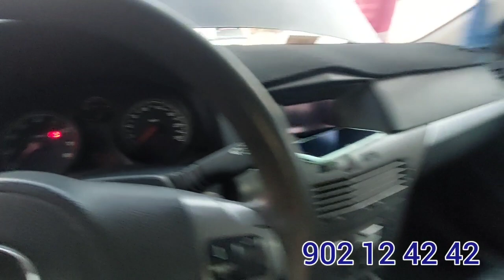ШАХРИТУС МОШИН БОЗОРИ ОПЕЛ АСТРА ЖЕ КАРАВАН ТИКО ПРОСТОЙ КАРАВАН ТОЙОТА НАРХЛАРИ 05 02 2023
АССАЛАМУ АЛЕЙКУМ АХЛИ ИСЛОМ МУСУЛЬМАН БИРОДАРЛАР ШАХРИТУС МОШИН БОЗОРИ ОПЕЛ АСТРА ЖЕ КАРАВАН ТИКО ПРОСТОЙ КАРАВАН ТОЙОТА НАРХЛАРИ БИЛАН ТАНИШИБ УТИНГИЗЛАР БАРЧАЛАРИНГИЗГА РАХМАТ КУЛЛАРИНГИЗДАН КЕЛГУНЧА ПОДДЕРЖКА КИЛИШНИ ЭСДАН ЧИКАРМАНГИЗЛАР ХАММАЛАРИНГИЗГА РАХМАТ КУЛИМИЗДАН КЕЛГУНЧА ПОДДЕРЖКА КИЛИШНИ ЭСДАН ЧИКАРМАНГИЗЛАР ХАММАЛАРИНГИЗГА РАХМАТ